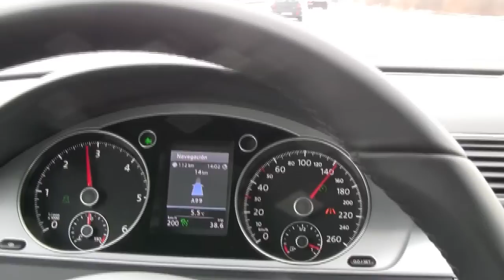Volkswagen Passat Alltrack Asistentes de la conducción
Volkswagen Alltrack en una autopista alemana, a velocidades entre 130 y 190 km/h, con el asistente para mantenerse en el carril y el control de velocidad activo.